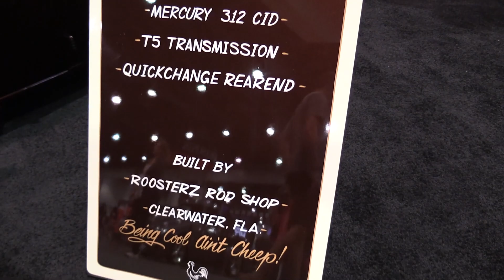1931 Mercury Roadster Truck - Twelve Pack